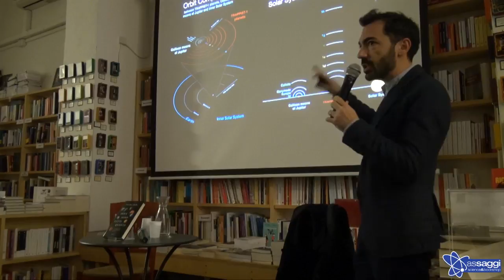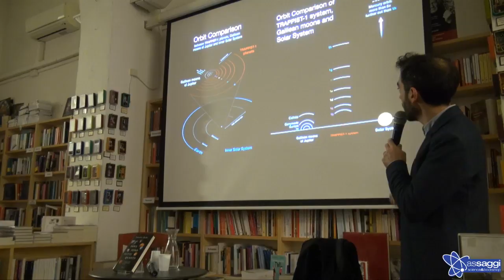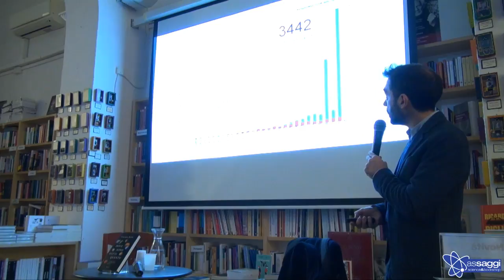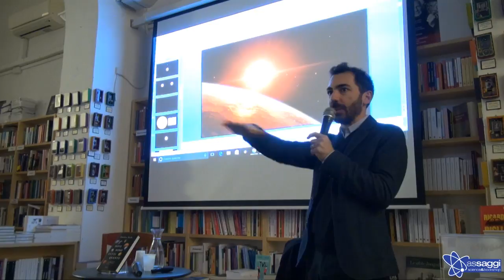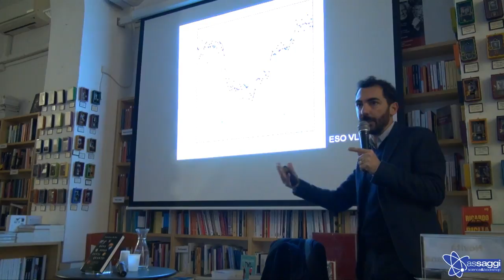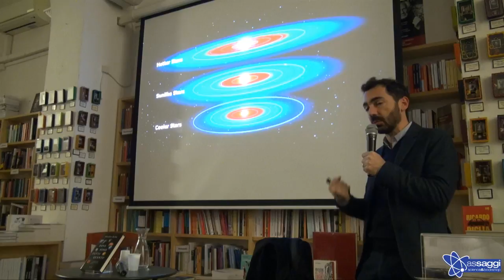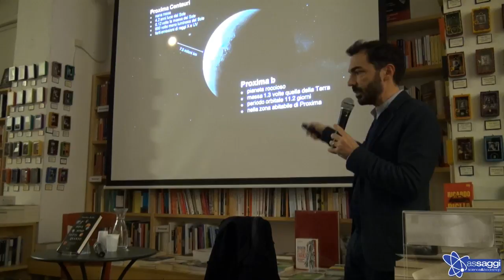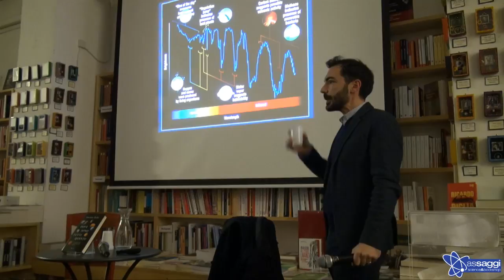Non solo Sole - Amedeo Balbi | Libreria assaggi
Mercoledì 1 marzo 2017 h.19:30 - libreria assaggi, via degli Etruschi 4, Roma.

Non solo Sole: scoperti 7 nuovi pianeti extrasolari

Amedeo Balbi